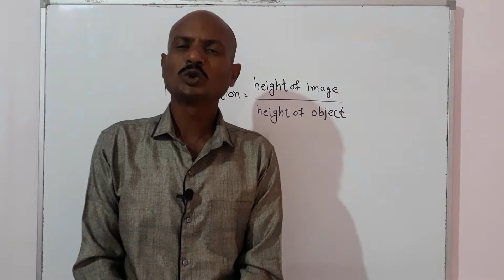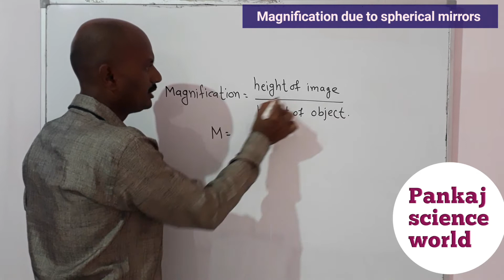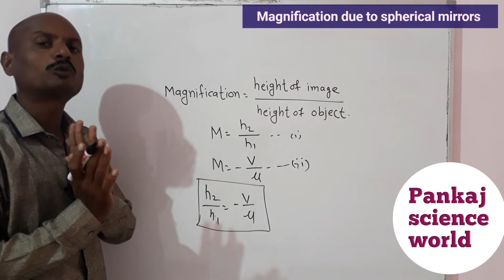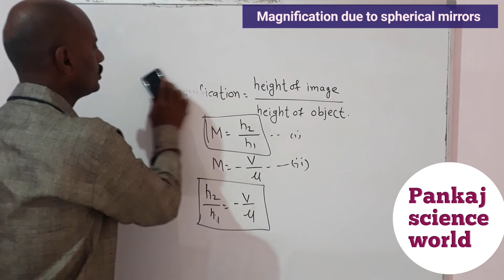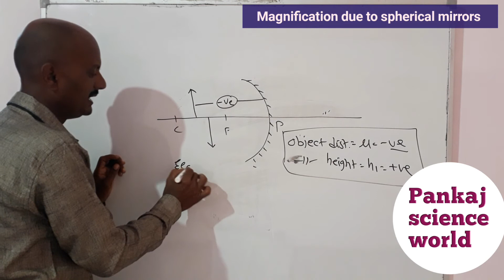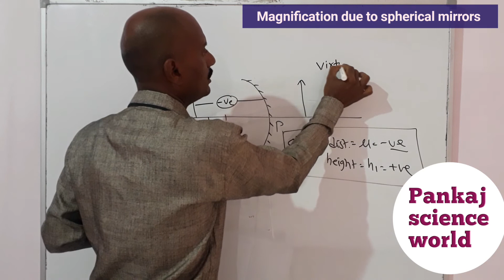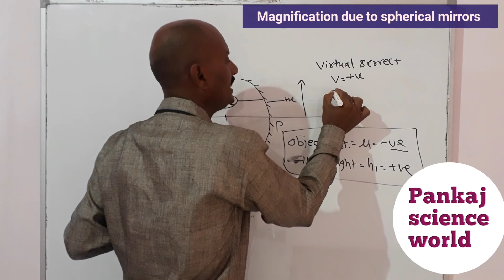Reflection of light (class 9th)V-14,Magnification due to spherical mirrors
This video contains information about the magnification due to spherical mirrors. Formula of magnification .